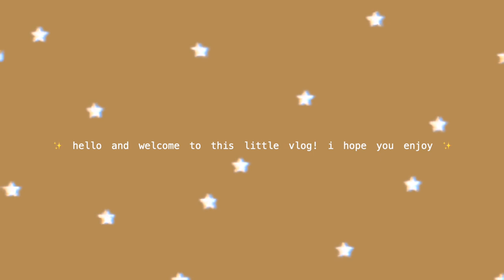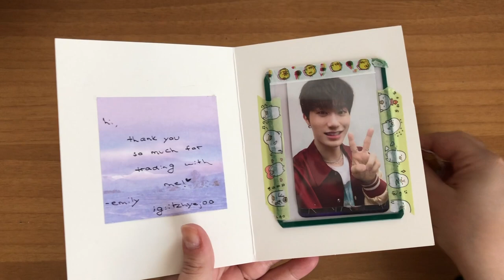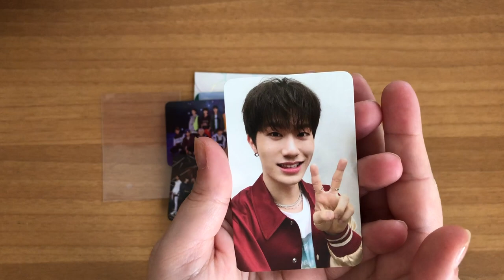✨ vlog1 / book thrifting, decluttering nail polishes, trading photocards, a new journal and food! ✨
Today I have a little vlog for you: this is a compilation of clips taken last month. Since we are in a red zone, I can't go out that much! Hopefully in the future I can show you more of what my city looks like ✨

SONG USED IN THIS VIDEO: Elaine is Almost (original soundtrack) by Smyang Piano.